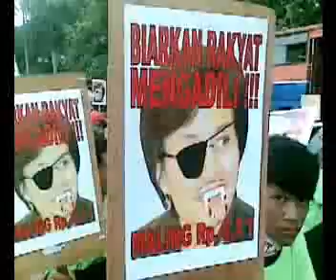detiktv - Peringatan Hari Antikorupsi Sedunia di Monas.flv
Aksi Aliansi Parlemen Jalanan (APJ), Rabu (09/12), di depan Istana Negara. Jumlah massa 1500 orang. Mereka menuntut sikap tegas SBY untuk menuntaskan skandal bank century dan mewujudkan Indonesia baru tanpa korupsi.